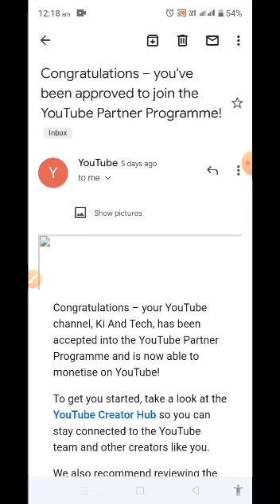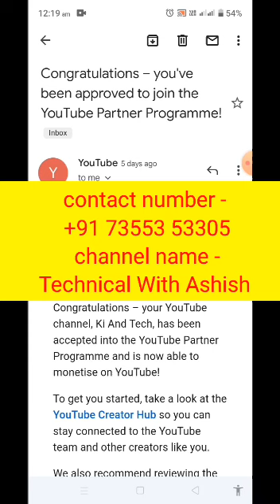And Tech सिर्फ 15 दिन में Channel Monetize Thanks Ashish Bhai | Monetization Pack - 7355353305